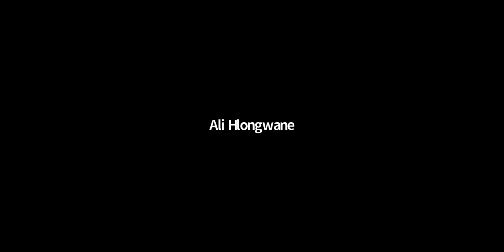Book discussion: International Brigade against Apartheid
International Brigade against Apartheid: Secrets of the War that Liberated South Africa, edited by Ronnie Kasrils (Jacana, 2021)

Speakers:
RONNIE KASRILS is a struggle veteran, former government minister, author and activist for Palestinian rights.
JAMES NGCULU is an MK veteran and author of The Honour to Serve. He participated in the negotiations for democracy and was elected as an MP. He currently serves on the ANC Integrity Committee.
RIAZ SALOOJEE was a member of MK from 1981 until 1994 and attained the rank of Brigadier General in the SANDF. He has worked extensively in the Defence and security environment locally, regionally and internationally.
MUFF ANDERSSON is a Joburg-based writer and editor with a PhD from Wits University. She conceptualised and project managed Unisa's History and Memory Project 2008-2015
RAMZY BAROUD is a journalist, editor and author. His latest book, co-edited with Ilan Pappé, is Our Vision for Liberation. Dr Baroud is a Non-resident Senior Research Fellow at the Center for Islam and Global Affairs (CIGA).